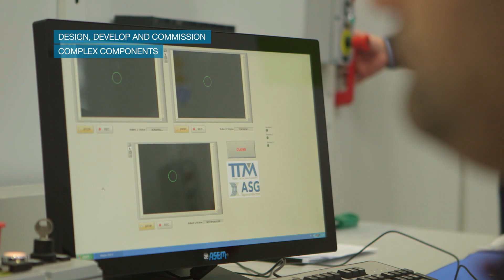FUSION FOR ENERGY and ASG - Working together for ITER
FUSION FOR ENERGY and ASG

Working together for ITER
European success stories
Views of Industry and SMEs

September 2014